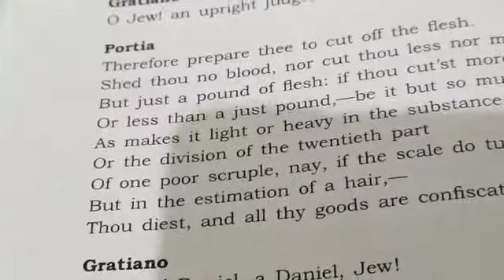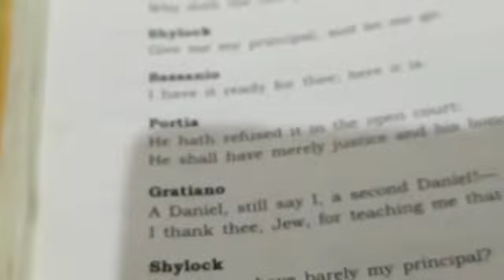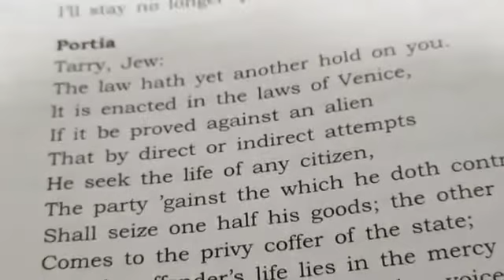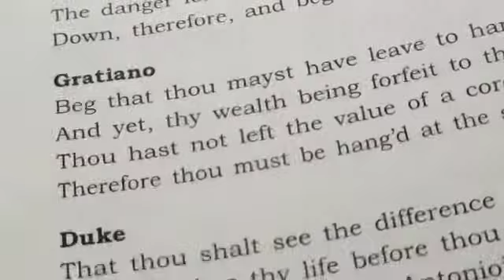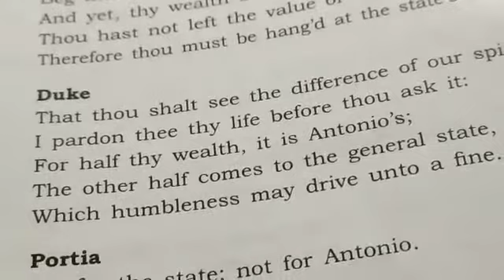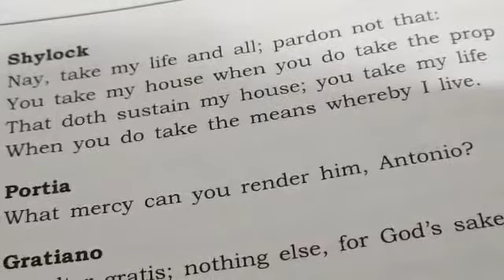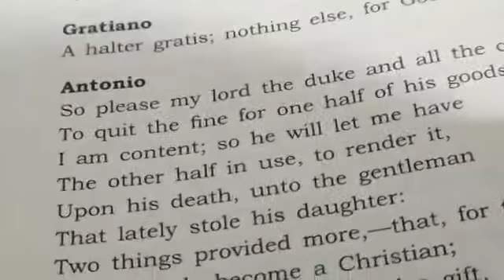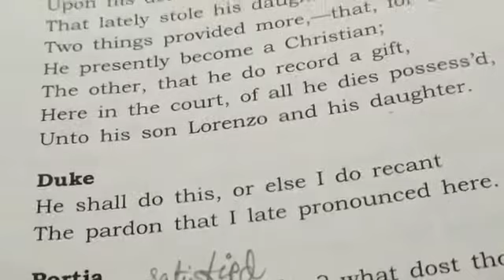Class 10 MOV Act 4 Scene 1 Part 7